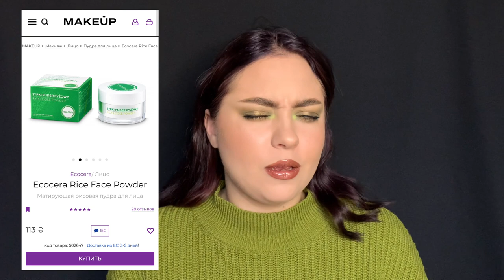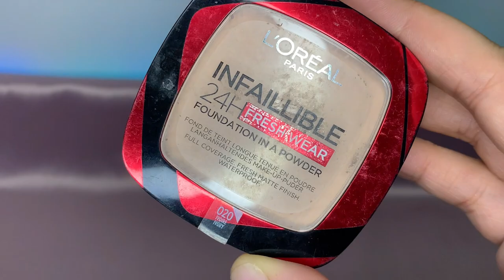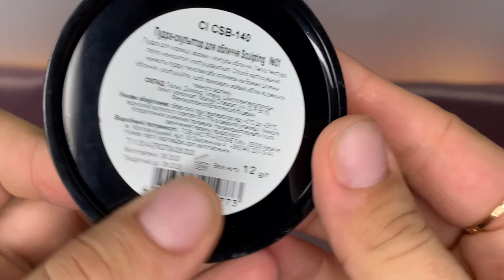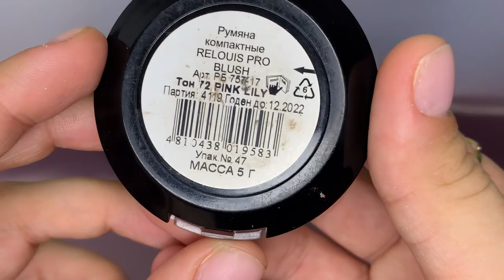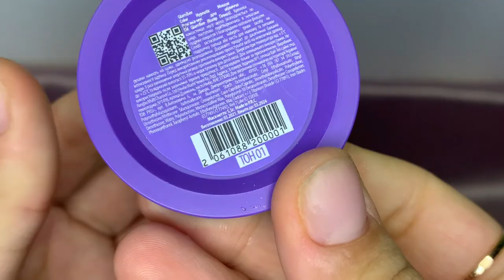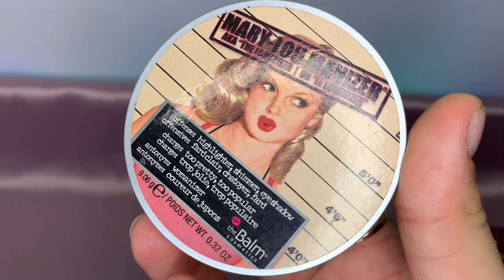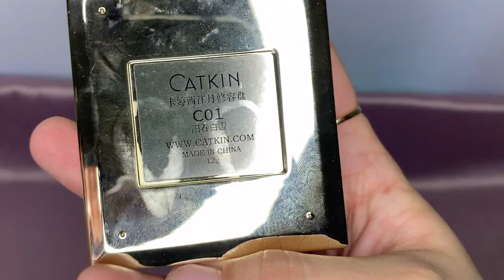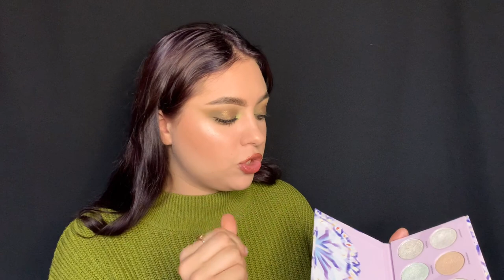РАСХЛАМЛЕНИЕ бронзеров, румян, хайлайтеров | Моя коллекция косметики)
Всем привет)
Сегодня мы будем перебирать мою коллекцию бронзеров, румян и хайлайтеров. Кратко расскажу вам о продуктах и покажу их вблизи)

Спасибо за добрые слова и доверие❤️❤️❤️

-Румяна-стик Lamel Professional Meduza Blush
-LN Pro Liquid Blush Cheek & Lip Color 12 Hour Longwear Fluid
-Lamel Professional Moonrise Souffle Blush
-Lamel Professional Moonrise Souffle Highlighter
-Пудра-скульптор для лица Colour Intense Sculpting Matte Finish
-Компактные румяна Catkin Rosy Cranes Blush
-Хайлайтер для лица GlamBee Color Hypnotic
-Хайлайтер Patricia Ledo Malachite
-GlamBOX ŚWIETLÓWKA
-LN Pro Румяна для лица
-Artdeco Hydra Mineral Compact Foundation
-Relouis Pro Sculpting Powder
-Hean Happy Time Palette Палетка для контуринга
-Хайлайтер для обличчя Belor Design Highlighter Incredible Hollywood
-THE BALM MARY LOU MANIZER  ХАЙЛАЙТЕР
-MAKEUP REVOLUTION GLASS ILLUMINATOR ХАЙЛАЙТЕР
-Makeup Obsession Game Set Matte запечена матувальна пудра
-LN Pro Mattifying Silk Powder Пудра матирующая
-Benefit Hoola Mini компактна пудра-бронзантор з матуючим ефектом
-Relouis Pro Blush Румяна компактные
Временные маркеры:
00:00 Вступление
00:46 Подпишись, потому что на моем канале много интересного найдешь для себя)
01:20 Моя коллекция пудр для лица
12:20 Моя коллекция контуров для лица
14:30 Моя коллекция бронзеров
20:35 Моя коллекция румян
35:00 Моя коллекция хайлайтеров
45:00 Плавное завершение видоса

Помощь в развитии канала:
Райффайзен Банк Аваль - 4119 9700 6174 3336

💰Видео не спонсирование, вся косметика куплена за мои деньги! Мнения о косметосе честные и мои личные!!!